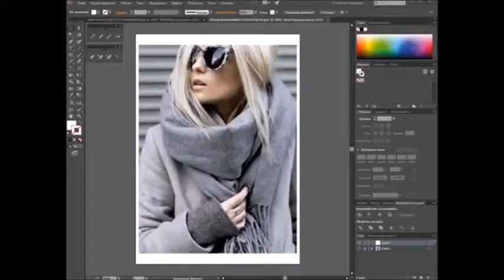Fashion Illustration 1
Как создавать эскизы в Adobe Illustrator используя за основу фотографию.
Создам эскиз на основе плоскостных, геометрических форм